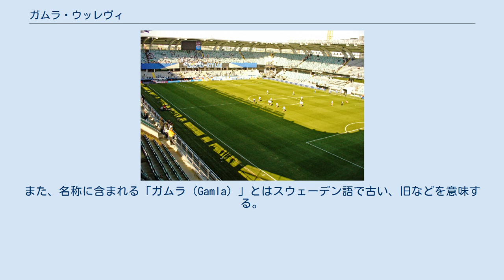ガムラ・ウッレヴィ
ガムラ・ウッレヴィ（Gamla Ullevi）は2009年4月5日に建設された、スウェーデン、ヨーテボリにあるサッカースタジアムである。
 ヨーテボリ・アライアンスのクラブである、IFKヨーテボリ、GAIS、エルグリーテISと、サッカースウェーデン女子代表がホームスタジアムとして使用する。
収容人数は19,000人で、うち座席数は15,000席である。
また、2,500平方メートルの商業スペースと27のボックスシートを備えている。
ピッチは105×68メートルで、天然芝を使用している。
元来、ガムラ・ウッレヴィは1916年に建設されたが、2007年から2009年にかけて改築され、現在の形になっている。
また、隣接して、ニーア・ウッレヴィ（Nya Ullevi, または単にウッレヴィ, Ullevi）がある。
 ヨーテボリをホームタウンとする3クラブ、IFKヨーテボリ、GAIS、エルグリーテISは、1919年からヨーテボリ・アライアンス（Göteborgs Alliansen）を結んでおり、様々な活動を共に行っている。
特に国際マッチは数多く企画しており、アーセナル、ACミラン、ディナモ・モスクワ、マンチェスター・ユナイテッドなどのビッグクラブを共同で招待し、ガムラ・ウッレヴィで試合を行っている。
 ニーア・ウッレヴィが完成した際にアライアンスは移転し、以降33年間ホームスタジアムをそこにおいていたが、1992年にガムラ・ウッレヴィに戻り、2006年から2009年の再建の時期を除き、現在も3クラブはガムラ・ウッレヴィをホームスタジアムとしている。
 ^ 改築後のガムラ・ウッレヴィは2007年以前のガムラ・ウッレヴィと区別するため、ニーア・ガムラ・ウッレヴィ（Nya Gamla Ullevi, 新ガムラ・ウッレヴィ）と呼ばれることがある。
また、名称に含まれる「ガムラ（Gamla）」とはスウェーデン語で古い、旧などを意味する。
Alliansen, Gamla Ullevi, accessed December 25 2009